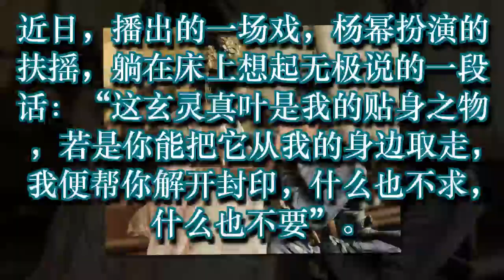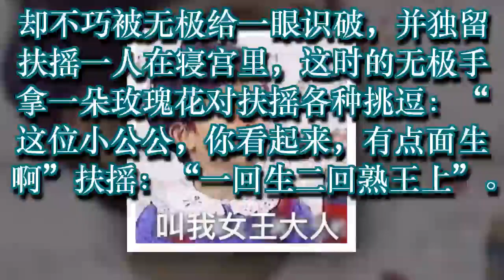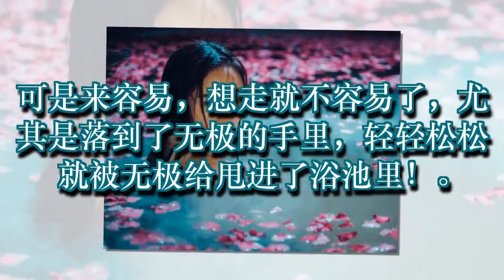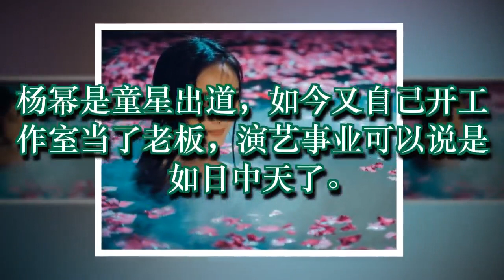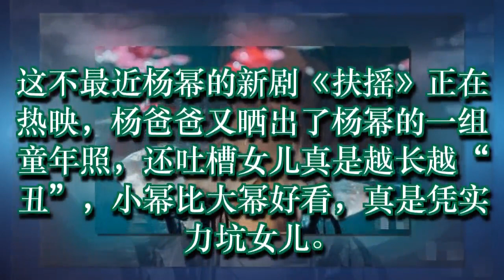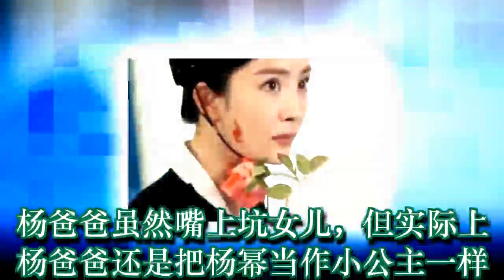《扶摇》杨幂不慎落水，水中倒影惹来大批网友热议！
杨幂爸爸实力坑女儿，吐槽杨幂没有小时候好看！